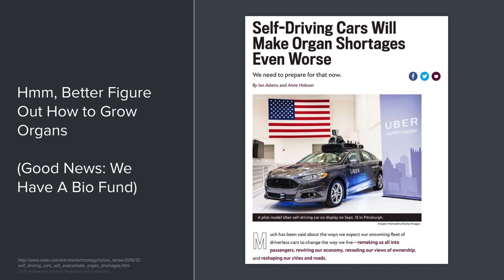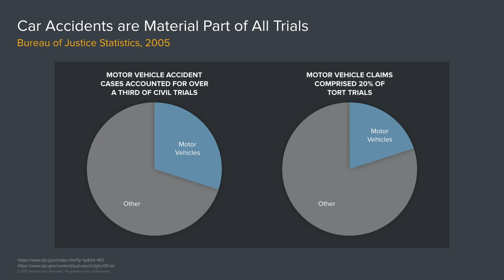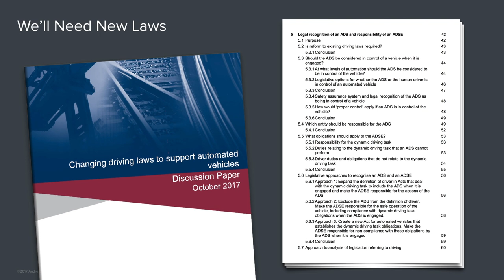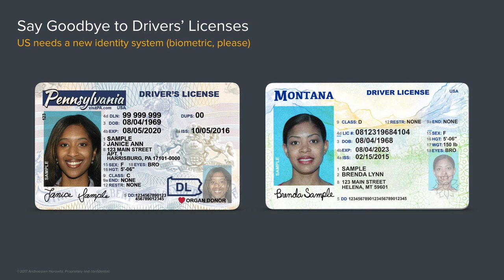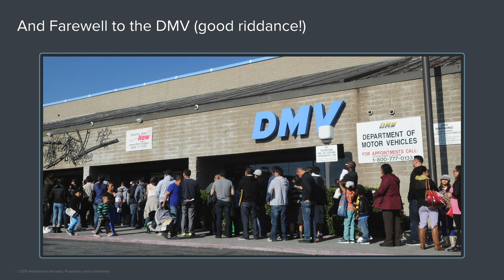The Autonomy Ecosystem: Justice Systems (6 of 8)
When self-driving fleets become the dominant way of getting from point A to point B, what will the "rules of the road" be? How could autonomy and self-driving cars affect organizations and government regulatory processes like the DMV? How could this all affect the justice system -- in both big and small ways, from crimes to resources spent on traffic violations?

Frank Chen (head of research, deal, and investing at Andreessen Horowitz), considers these questions in this set of videos -- which can be viewed together all at once or separately -- that goes beyond just self-driving cars to the overall autonomy ecosystem...